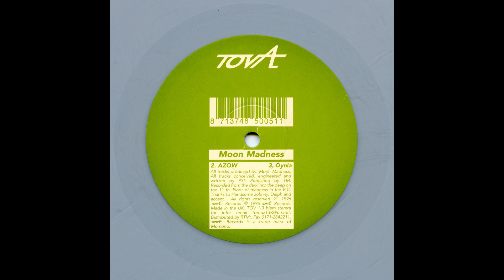Moon Madness - Dynia